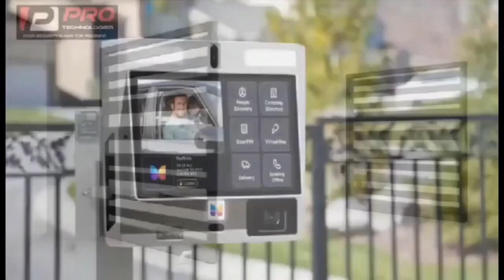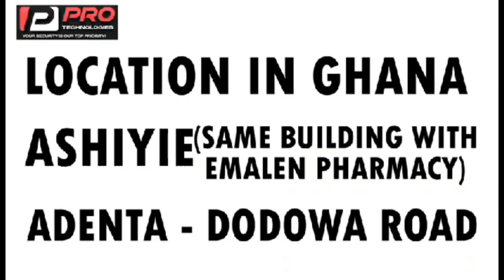asem ooh 🔥 Muslim Drinks Poison to Proof the Quran to Christians, Then This Happened